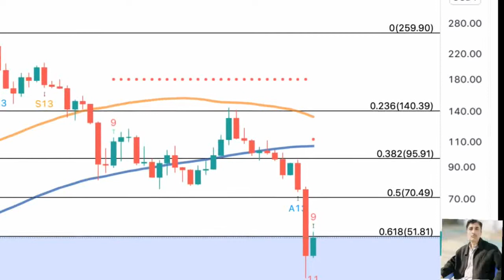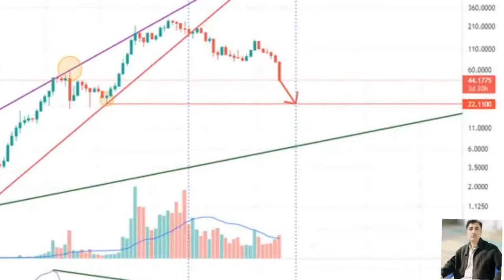Solana price prediction 14 May 2022, Crypto Shakeel, solana SOL today latest news & forecast update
♤About: Crypto Shakeel channel for only Crypto forex daily latest news analysis forecast prediction channel.i am Shakeel Akhtar Yousufzai last 16 years successful forex market trading. Daily forex market analyst. Free live forex signals provider. All information on the channel is provided in good faith, however we make no representation or warranty of any kind, express or implied, regarding the accuracy, adequacy, validity, reliability, availability or completeness of any information on the Crypto Shakeel channel. UNDER NO CIRCUMSTANCE SHALL WE HAVE ANY LIABILITY TO YOU FOR ANY LOSS OR DAMAGE OF ANY KIND INCURRED AS A RESULT OF THE USE OF THE CHANNEL OR RELIANCE ON ANY INFORMATION PROVIDED ON THE CHANNEL. YOUR USE OF THE CHANNEL AND YOUR RELIANCE ON ANY INFORMATION ON THE CHANNEL IS SOLELY AT YOUR OWN RISK. CryptoShakeel Solana btc Solana,solana crypto shakeel,SolanaAirdrop,SolanaGiveaways,SolanaNFT,SolanaAirdrops,SolanaGiveaway,SolanaMiamy,SolanaCommunity,solana to pkr,solana news,solana mining,solana crypto,solana beach,solana coin,solana price,solana price prediction 2030,solana nft marketplace,solana monkey business,solana art,ý stock,solana hindi price prediction,